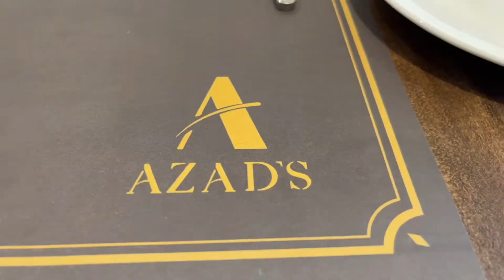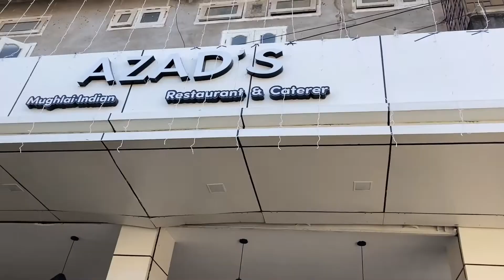Azad's restaurantঅত খাই মজা লাগিলে।ডিব্ৰুগড়ত পানী।Asomiya Vlog | Assamese Vlog | Axomiya Lifestyle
Asomiya Vlog | Assamese Vlog | Axomiya Lifestyle

Asomiya or Assamese vlog is about the lifestyle of Asomiya People of Assam.
This Channel is about  different recipes, Travel vlogs,
Beauty Tips and much more ❤️❤️

Thankyou
Axomiya Lifestyle
Asomiya Lifestyle
Assamese Lifestyle
Asomiya Vlog
Assamese Vlog